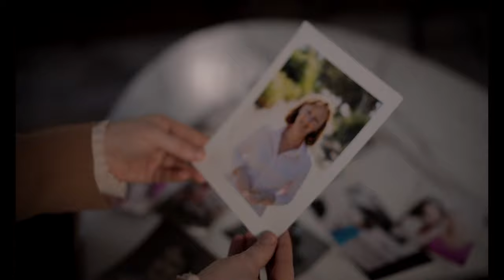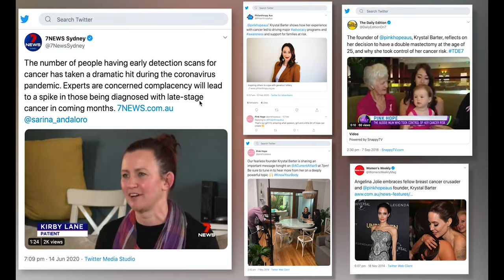Our Founder's Story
Meet Krystal Barter, the Founder and CEO of Humanise Health.

Her story is born out of the sheer determination to break the cycle of cancer that has plague her family for generations. Armed with knowledge that she was in fact a carrier of a cancer-causing genetic mutation, BRCA1, she decided to change her future and take control of her health. At 25, Krystal surgically removed her breasts rather than become the next generation of cancer in her family.

But the story didn’t end there. Krystal created a movement called Pink Hope, focused on ensuring other families like hers had answers, knowledge and options to determine and mitigate their own cancer risk. In over 10 years, Krystal and her team has grown Pink Hope into a force for change and a household name.

A strategic and solutions based-entrepreneur, Krystal has never been one to take a traditional approach to problems. Through Humanise Health, she is now revolutionising the healthcare industry, alongside businesses, by creating new patient-led, patient driven strategies and projects to ensure optimal outcomes for consumers and business alike.

“It’s time for change, to optimise consumer trust and health outcomes, and to truly humanise health.” – Krystal Barter